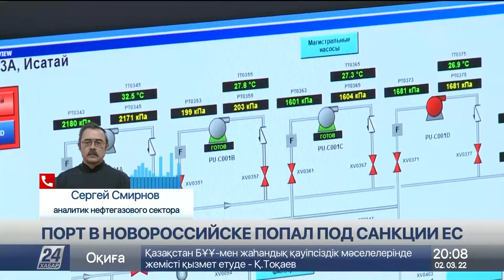Новороссийский морской торговый порт попал под санкции ЕС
Новороссийский морской торговый порт, который управляет терминалами в портах Новороссийска, Приморска и Калининграда, попал под последние санкции ЕС, передает корреспондент «Хабар 24».